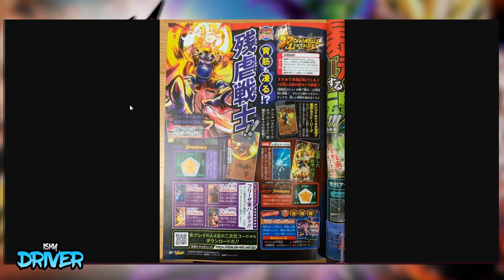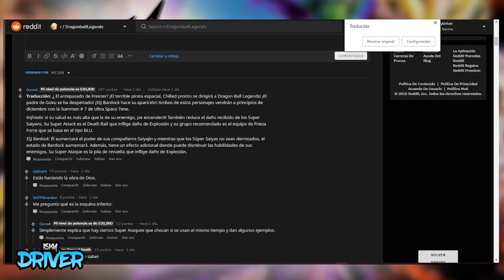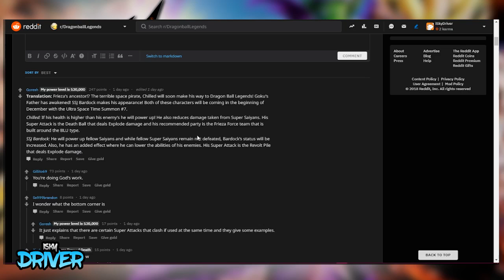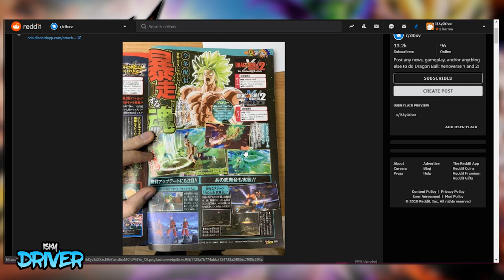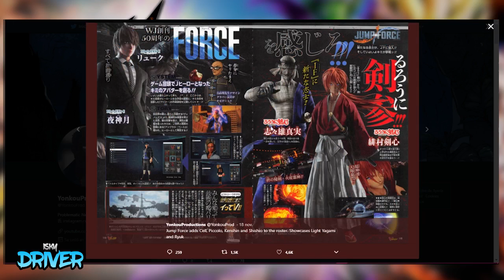SSJ Bardock llegara a Legends, Broly a Xenovers 2 y Nuevos personajes Jump Force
Y Hola que tal my friends, en esta ocasión les comparto las ultimas novedades: Super Saiyan Bardock y Chilled llegaran a legends, Broly al Xenoverse 2 y Nuevos personajes de Jump Force, enjoy.

*Únete al server de discord para batallas pvp e información de Dragon Ball Legends:

iSkyDriver.